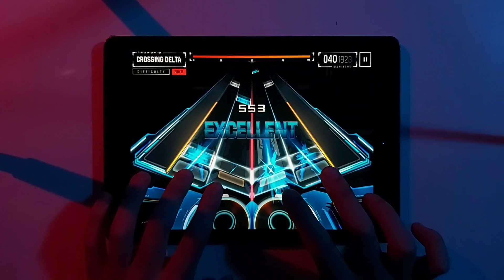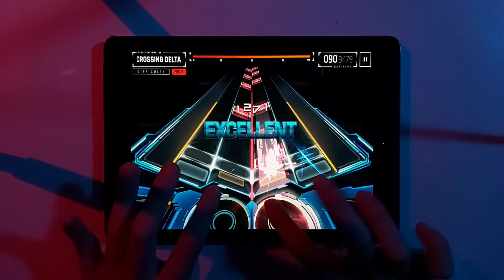[OverRapid] CROSSING DELTA [PRO 17 - 4K] - Full Combo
OverRapid - Crossing Delta [Professional 17] [4 Keys] - Full Combo

[Video Info]

- Device (Record): Samsung A70

- Game: OverRapid

[Social Media]

If you like my video, feel free to donate to me for more future content!!!
- MOMO: 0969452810 - Võ Lê Anh Khôi
- VCB: 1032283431 - VO LE ANH KHOI